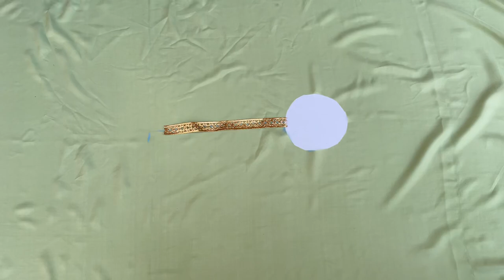Kaftan ki Cutting and Stiching in Hindi / Kaftan dress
dear friends please support me thanks